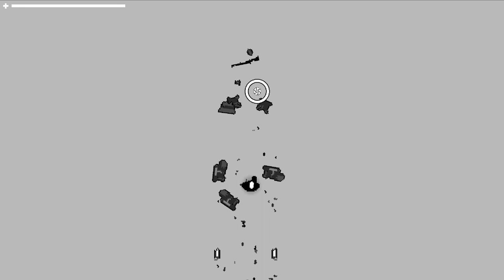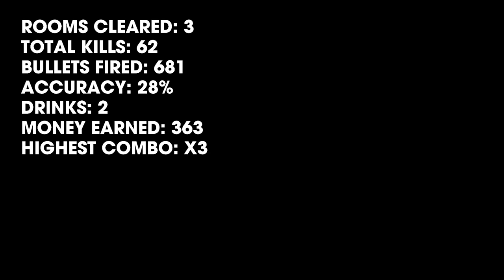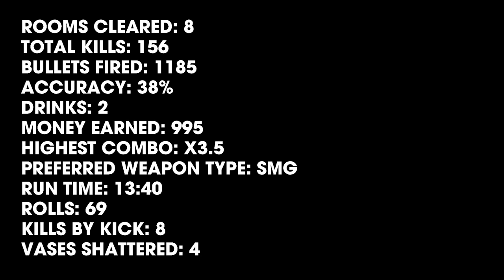Let's Try - OTXO - Hotline Miami Roguelite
OTXO is a fast, brutal, violent roguelite, filled with precise but savage gunplay and time-bending slow motion.